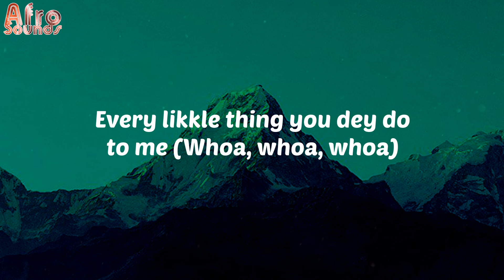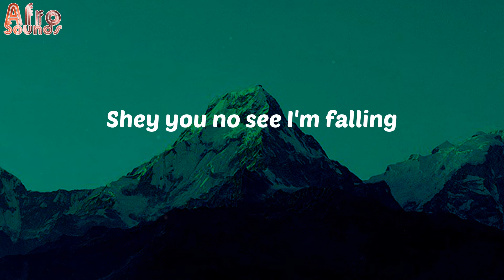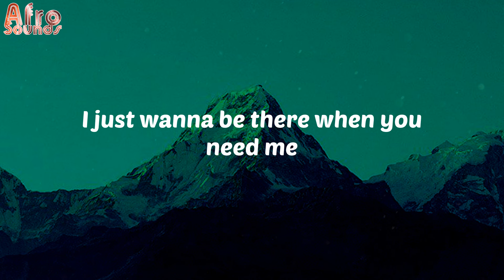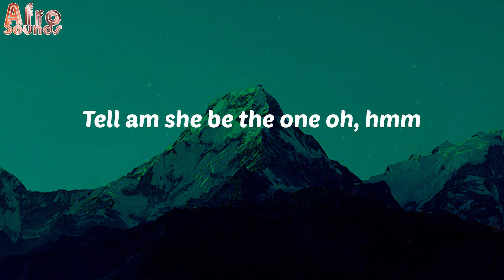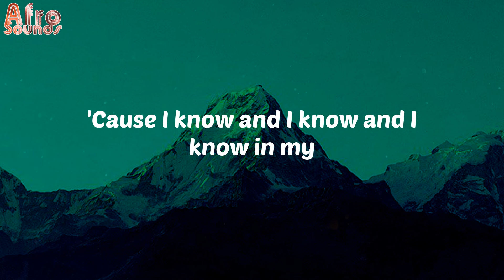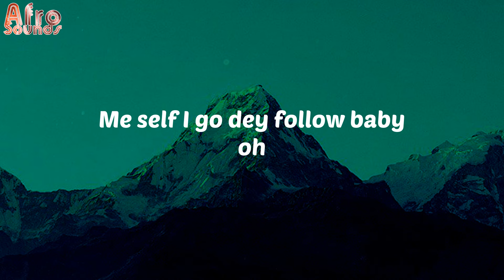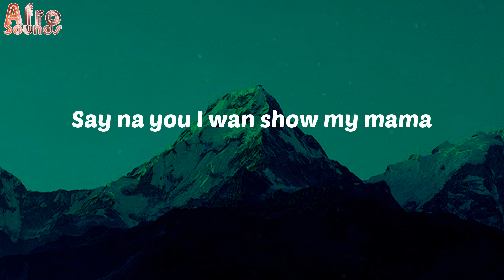Overloading (OVERDOSE) (Lyrics) - Mavins, Crayon, Ayra Starr, LADIPOE, Magixx, Boy Spyce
Lyrics:
Mavin
Mavin
Hmm, hmm, hmm
It's Don Jazzy eh
Every likkle thing you dey do to me (Whoa, whoa, whoa)
Dey sweety me for body (Body)
Shey your loving fit fall on me (Whoa, whoa, whoa, whoa)
Shey make I withdraw money (Money)
Hmm hmm
Oroma
Oroma no go downgrade
Make I carry your luggage
I dey find you for four days
Four days and
No trouser
No trouser fit to contain (Contain)
Girl your body na package (Correct)
Overdose me
Your love dey overdose me
Na you
I want
Me love
You I think of ololo
Overloading
I'll be overloading
Your bank
Account
Money plenty
Trips to LA taking photographs (But you knew that)
The only time that you say that you hate me
Loving you till kingdom come
But you drive me crazy send someone
Still my billboard baby
My number one
Baby e get as e dey be (Be)
Omo you dey high me like pami (Mi)
Baby na your matter I dey reason all day yeah
Overdosing
Body overdose
Omo say you carry over load
And you know you bad like commando
Oroma
Oroma no go downgrade (No downgrade)
Four days and
No trouser
No trouser fit to contain
Overdose me
Na you
I want
Me love
Overloading
I'll be overloading
Your bank
Account
Money plenty
Tell me the amount
Yomama yomama yomama yomama yo
If you see Onome
Tell am she be the one oh, hmm
'Cause I know and I know and I know in my
Heart and my soul
If I enter your motor pim pim pim
I go make you to shout pon pon pon
'Cause ama put you in a brand new Beamer

Mavins, Crayon, Ayra Starr, LADIPOE, Magixx, Boy Spyce
Overloading
afro-pop
afrobeat
african music
nigerian music
south african music
amapiano
afro-fusion
highlife